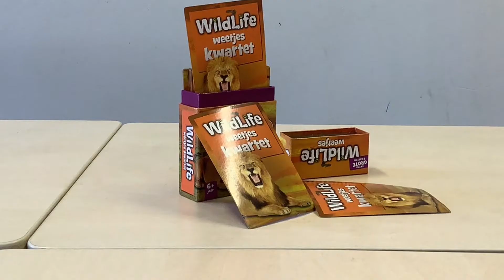Wildlife Kwartet door Emy, Kaylee, Lisa en Nikay